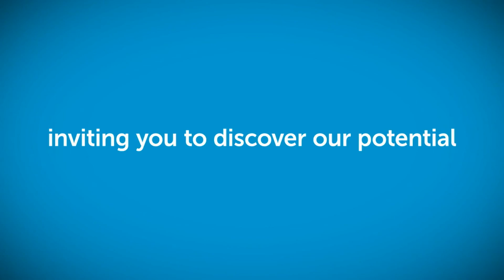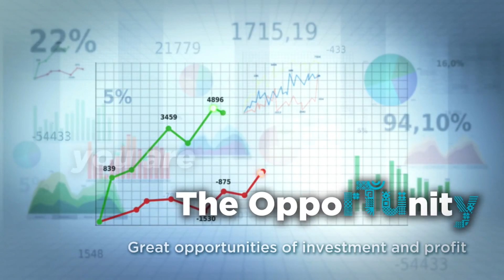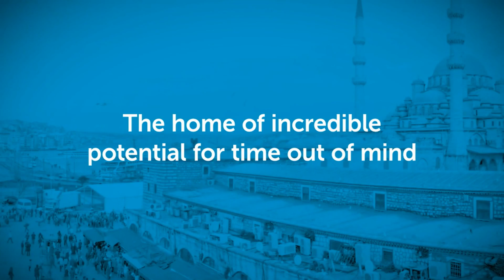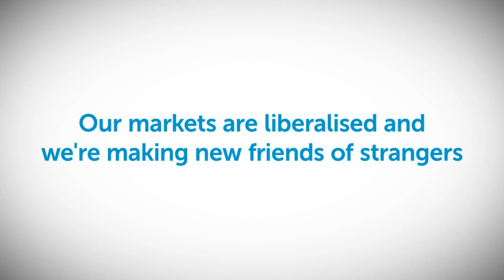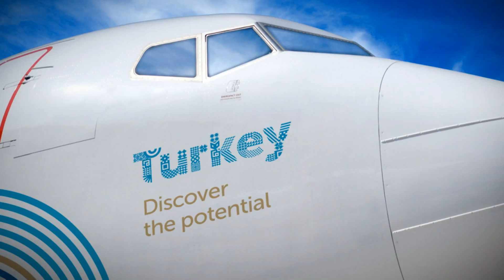Demir ve Demir Dışı Metaller İhracatçıları Birliği Tanıtım Filmi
Demir ve Demir Dışı Metaller İhracatçıları Birliği